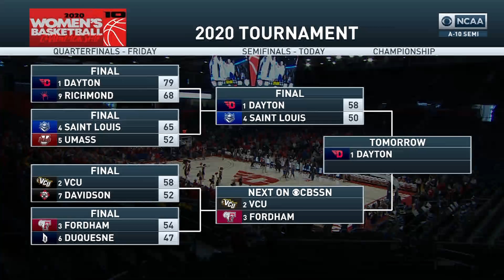DAYTON VS SAINT LOUIS 03 07 20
#42 Jayla Scaife, 25 points, 5 rebounds, 3 assists in A10 Conference Semifinals, March 7, 2020